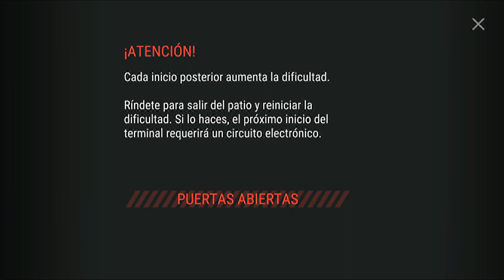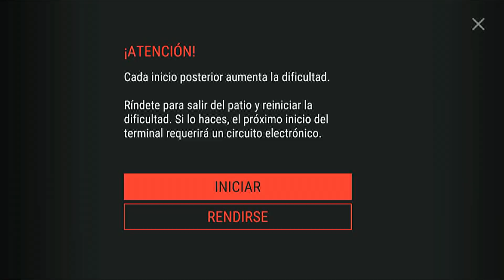ldoe COMISARIA oleadas 20 a 30 | LAST DAY ON EARTH | ARKANORULZ !!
Seguimos con las oleadas.. ahora de la 20 a la 30.. misma tecnica.. sigue siendo sencilla !!..

Saludos Matazombies !!..